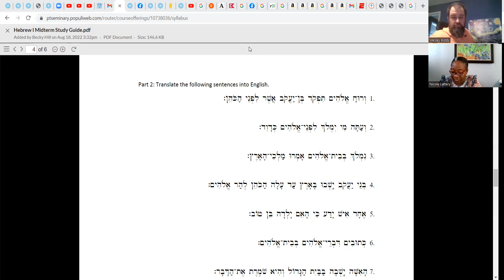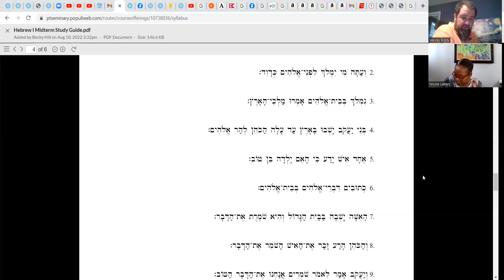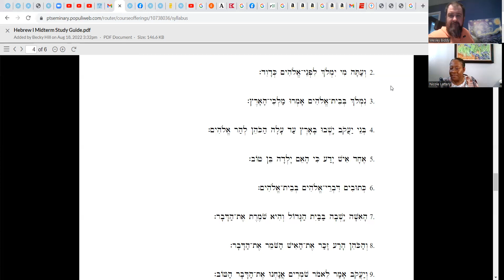Second Hebrew midterm study group meeting, part 1